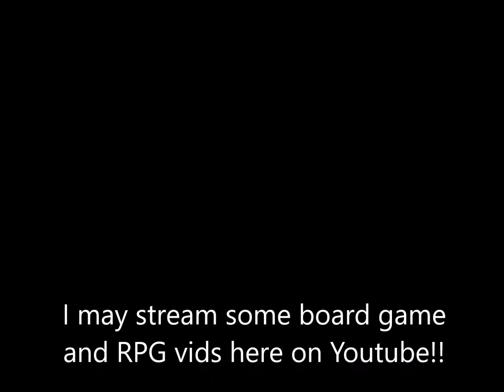NEWS! February 2018 - BBG Robert's Vlog ep 25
News for February 2018